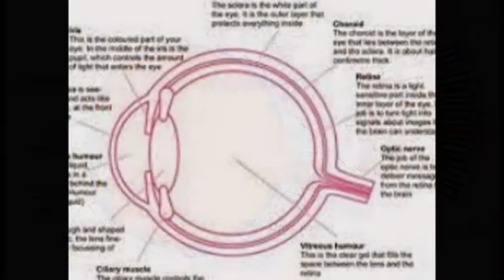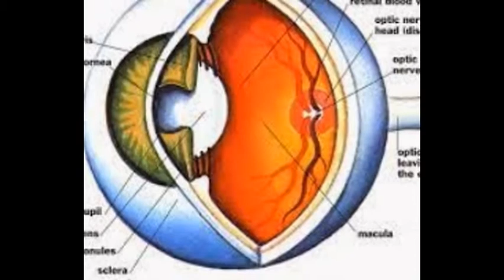How The Human Eye Works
.How The Eye Works
To understand how the eye works, it is useful to think of a camera. The human eye is more complex than a television camera, but the principles are similar.
How do your eyes work? - Science Museum
How does your brain work? How can ... What is special about human language? ... When you look at an object, the light from it enters your eye through the pupil.
How the Human Eye Works | EyeGlass Guide
Let EyeGlass Guide show you how the human eye works and how you can protect the biological and engineering marvel that is the human eye.
Kids' Health - Topics - Eyes - how your eyes work
Sep 7, 2014 - Your eye works in a similar way to a camera - light passes through the ... It is very interesting because it's very like the human eye, and is also ...
Human eye - Wikipedia, the free encyclopedia
The human eye is an organ that reacts to light and has several purposes. Modern office work with use of office equipment has raised concerns about possible ...